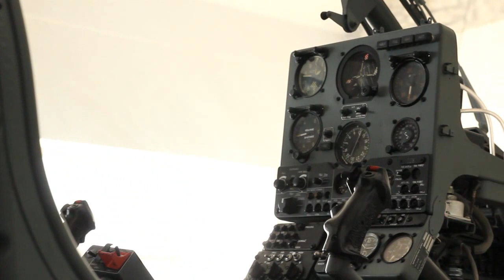Park vojaške zgodovine Pivka / Park of Military History Pivka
Park vojaške zgodovine je muzejsko turistično središče, ki ponuja obiskovalcem edinstven vpogled v bogato vojaškozgodovinsko dediščino strateško izjemno pomebnega območja današnje Slovenije.

Park of Military History is a museum and tourist centre, offering its visitors a unique insight into the rich military history heritage of this strategically very important region of the Republic of Slovenia.